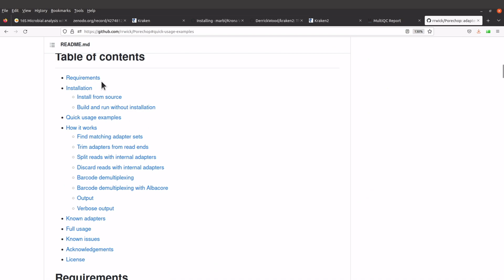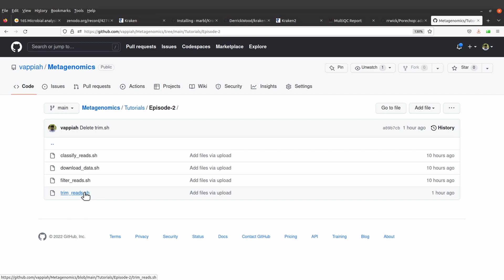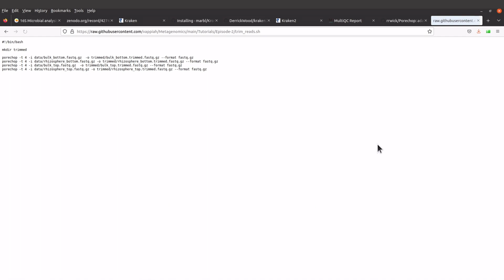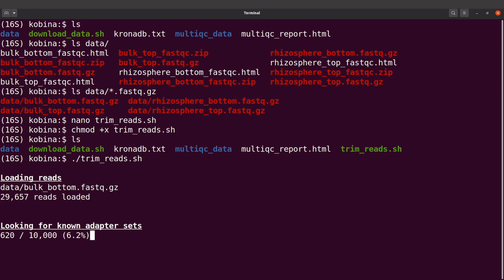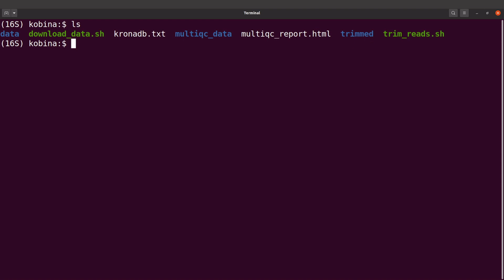Porechop tutorial | remove adapers and chimera from nanopore data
my work________________________________________________________________________________________________ coaching (Video Conferencing)________________________________________________________________________________________________ coaching(Audio Call)________________________________________________________________________________________________ to my channels________________________________________________________________________________________________ Bioinformatics Data Science Short Clips out________________________________________________________________________________________________ tutorialgenome assembly tutorialgenome assembly unicycler

bioinformatics
quality control
quality trimming
adapter removal
chimera removal